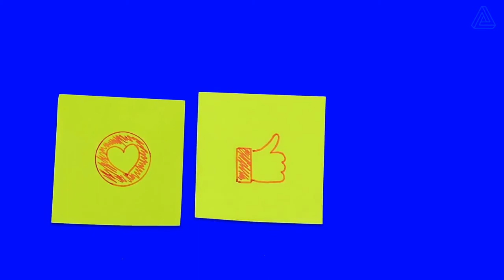Life in the Ocean 😱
Life in the Deep Ocean 😙❤️😙
Creatures And Things You Will See For The First Time in Your Life 😱